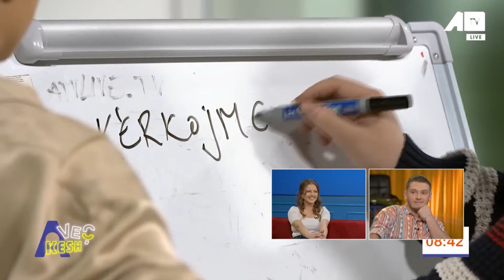Momentet qesharake kur moderatori i "Alarmit" kërkon nuse, por a e ka gjetur atë?